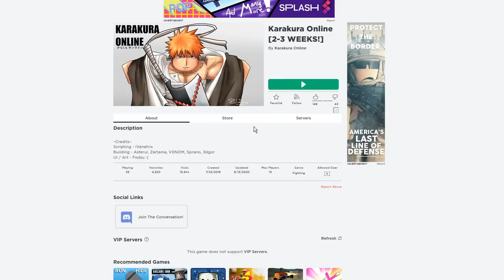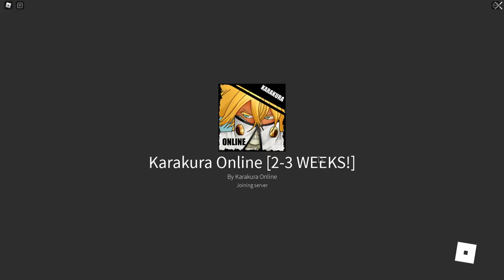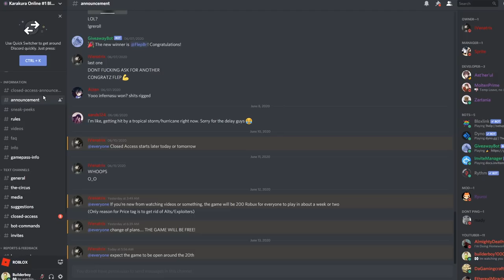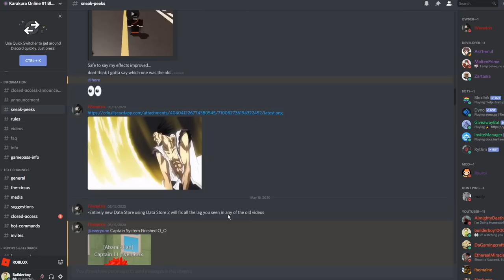LETS PLAY! THIS UPCOMING BLEACH GAME | KARAKURA ONLINE | ROBLOX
So yeah guys in this video we are gonna be checking out this new upcoming bleach game called Karakura Online coming out on 2-3 weeks!

There is no copyright infrangement intended for the sound , musics , effects used in this video.